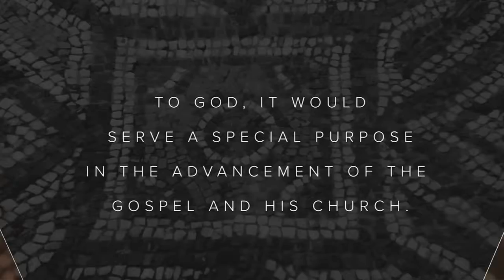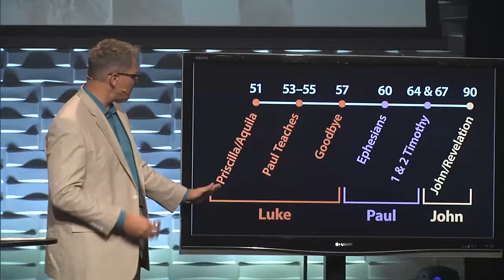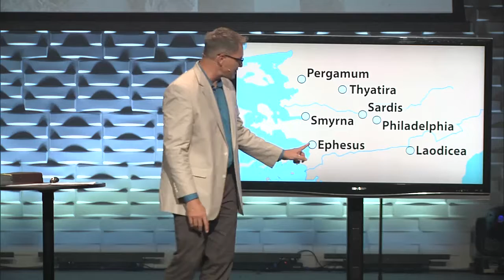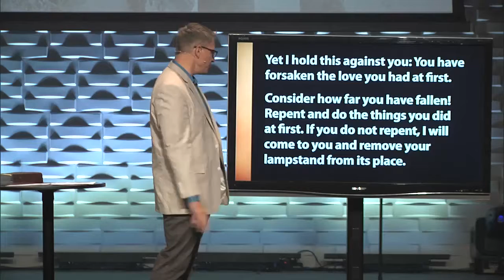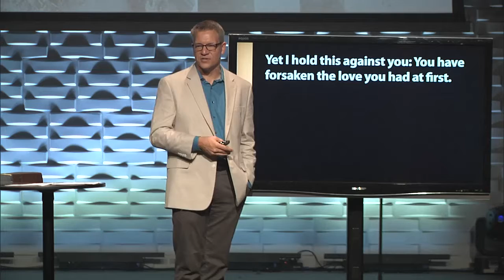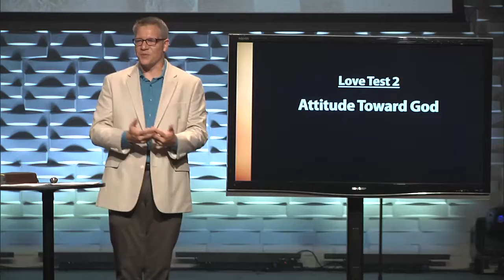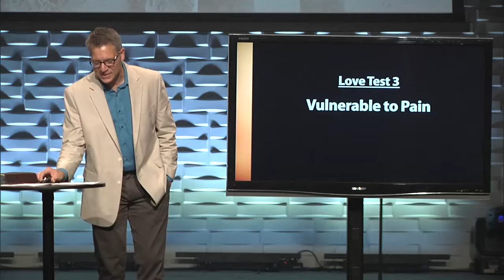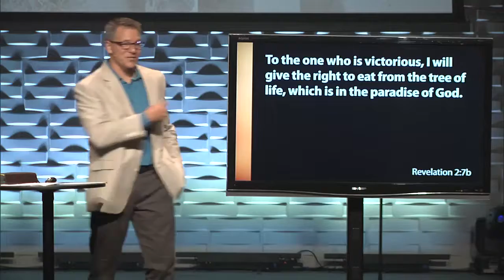Ephesus / First Love / Mark Ashton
Paul reminds the church of Ephesus of the first love in Christ.